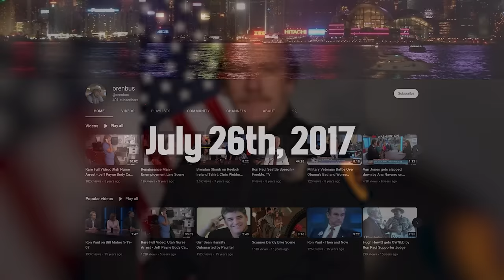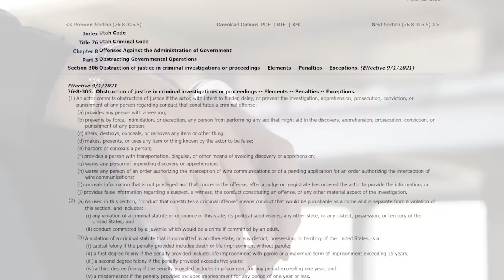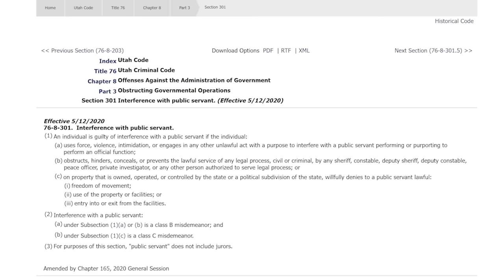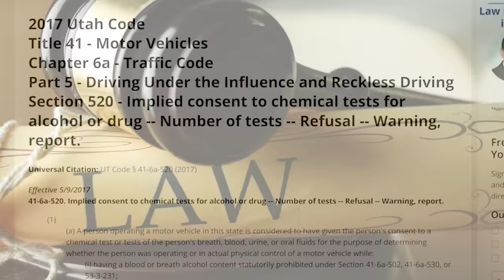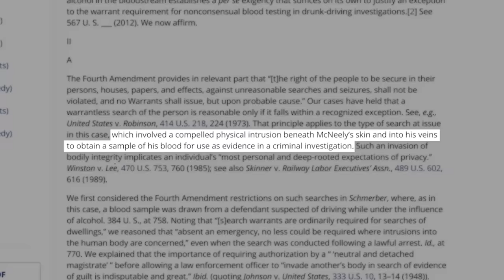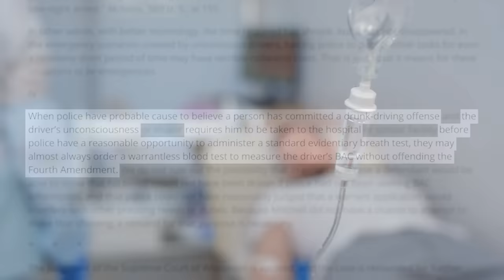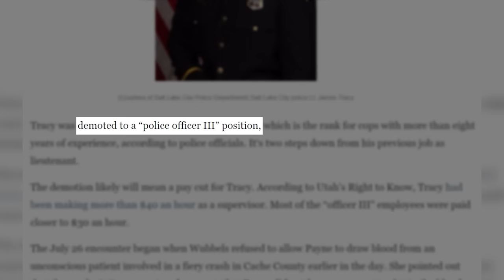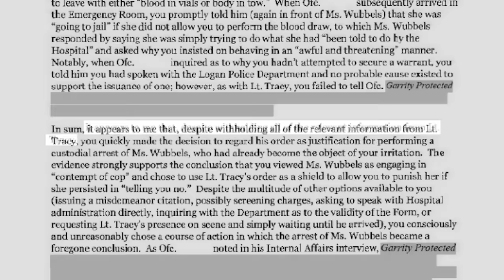How One Cop Got FIRED And Cost His City $500,000